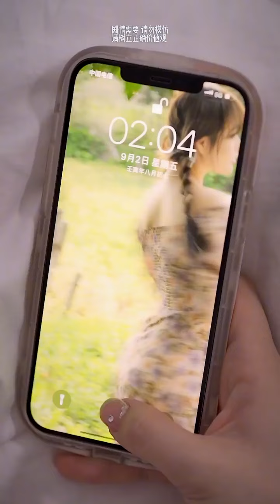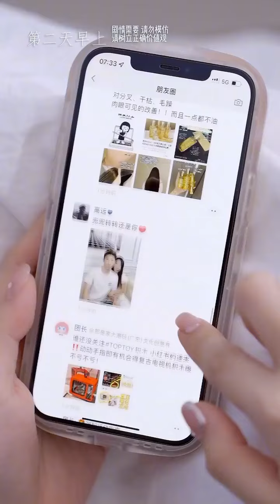男友“乾媽”居然年齡和我一樣大！還在我面前明目張膽搞曖昧，看我如何回擊【鹿小卷